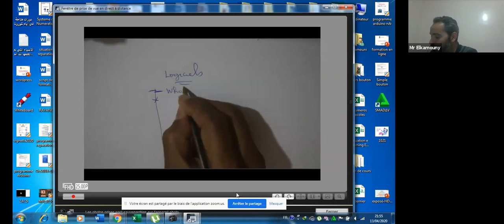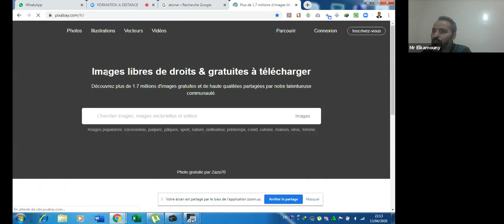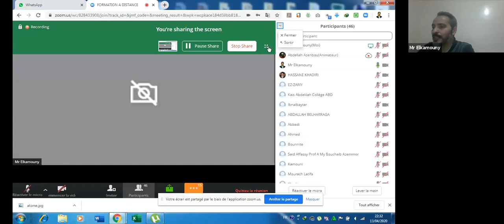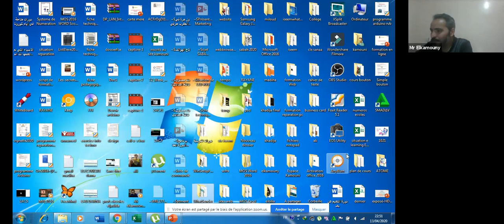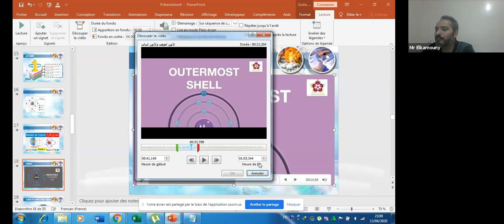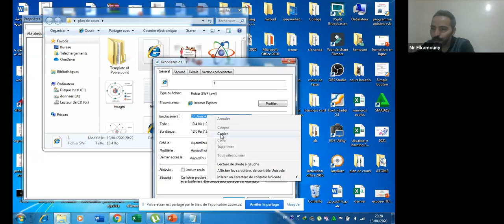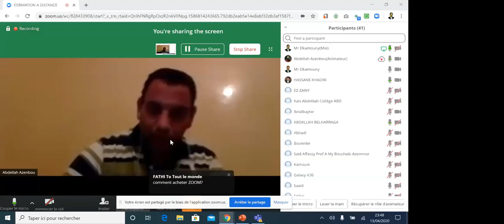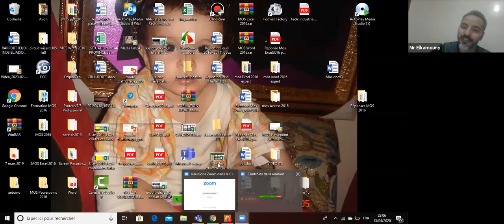كيفية انجاز درس تفاعلي بالبوربوينت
خطوات انجاز درس تفاعلي بواسطة الباوربونت
- االبرامج والوسائل المستعملة لانجاز العرض
- وضع خطة عمل قبل البداية في الدرس
- تحميل وتقاسم البرامج التي سنعمل بها
لتحميل بزنامج انشوت الخاص بتقطيع مقاطع الفيديو بواسطة الهاتف
كيفية تقطيع فيديو بواسطة VLC